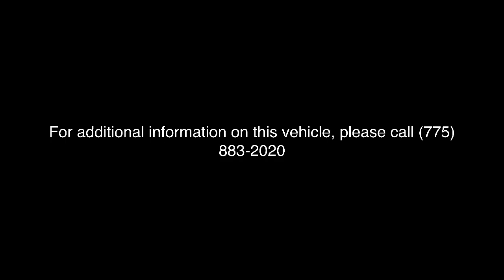2022 Ram 2500 Carson City, Dayton, Reno, Lake Tahoe, Carson valley, Northern Nevada, NV 22T7468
Pearl White New 2022 Ram 2500 LARAMIE CREW CAB 4X4 6'4 BOX available in Carson City, Nevada at Carson City Dodge Jeep. Servicing the Dayton, Reno, Lake Tahoe, Carson valley, Northern Nevada, NV area.
2022 Ram 2500 LARAMIE CREW CAB 4X4 6'4 BOX - Stock#: 22T7468

 This Ram won't be on the lot long! Performance, ride, and head-turning good looks! A turbocharger is also included as an economical means of increasing performance. Top features include heated front seats, power door mirrors and heated door mirrors, a bedliner, and 1-touch window functionality. It features four-wheel drive capabilities, a durable automatic transmission, and a refined 6 cylinder engine. We pride ourselves on providing excellent customer service. Stop by our dealership or give us a call for more information.
Power Sunroof,12' Touchscreen Display,17 Speaker harman kardon Premium Sound,220 Amp Alternator,2nd Row In Floor Storage Bins,3.73 Axle Ratio,4G LTE Wi-Fi Hot Spot,50 State Emissions,8.4' Touchscreen Display,Active Noise Control System,Alexa Built-In,All R1 High Radios,All Radio Equipped Vehicles,Anti-Spin Differential Rear Axle,Apple CarPlay,Auto High Beam Headlamp Control,CTR Stop Lamp w/Cargo View Camera,Capless Fuel Fill w/o Discriminator,Chrome Accent Shift Control,Chrome Appearance Group,Chrome Belt Moldings,Chrome Exterior Mirrors,Chrome Flat Wheel-to-Wheel Side Steps,Chrome Tow Hooks,Cold Weather Group,Connected Travel & Traffic Services,Connectivity - US/Canada,Cummins Turbo Diesel Badge,Diesel Exhaust Brake,Disassociated Touchscreen Display,Distribution Services Tracking,Dual 730 Amp Maintenance Free Batteries,Electronically Controlled Throttle,Engine Block Heater,Engine: 6.7L I6 Cummins Turbo Diesel,Exterior Mirrors Courtesy Lamps,Exterior Mirrors w/Heating Element,Exterior Mirrors w/Memory,Exterior Mirrors w/Supplemental Signals,Foam Bottle Insert,For Details, Visit DriveUconnect.com,For More Info, Call ,Front Bumper Sight Shields,Front License Plate Bracket,GPS Antenna Input,GPS Navigation,Global Telematics Box Module,Google Android Auto,HD Radio,Heated Second Row Seats,Heavy Duty Engine Cooling,Integrated Center Stack Radio,Integrated Voice Command w/Bluetooth,LED Bed Lighting,Laramie Level B Equipment Group,MOPAR Front & Rear Rubber Floor Mats,MOPAR Spray In Bedliner,MOPAR Winter Front Grille Cover,Manufacturer's Statement of Origin,Mirror Running Lights,Mirror-Mounted Aux Reverse Lamps,Monotone Paint,Off-Road Information Pages,Power Adjustable Convex Aux Mirrors,Power Adjustable Pedals w/Memory,Power Chrome Tow Mirrors w/Convex Spotter & Memory,Power Folding Mirrors,Protection Group,Quick Order Package 2HH Laramie,Radio/Driver Seat/Mirrors/Pedals Memory,Radio: Uconnect 5 Nav w/12.0' Display,Radio: Uconnect 5 Nav w/8.4' Display,Rain Sensitive Windshield Wipers,Ramcharger Wireless Charging Pad,Remote Tailgate Release,Selectable Tire Fill Alert,Selective Catalytic Reduction,SiriusXM Radio Service,SiriusXM w/360L,Supplemental Heater,Tip Start,Tires: LT275/70R18E BSW AS,Tow Hooks,Trailer Tow Mirrors,Transfer Case Skid Plate Shield,Transmission: 6-Speed Automatic,Wheels: 18' x 8.0' Polished Aluminum